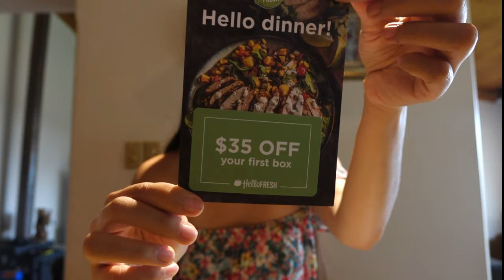DJI OSMO POCKET UNBOXING AND REVIEW || JOVE'SVLOG